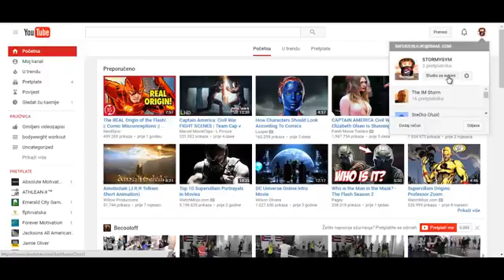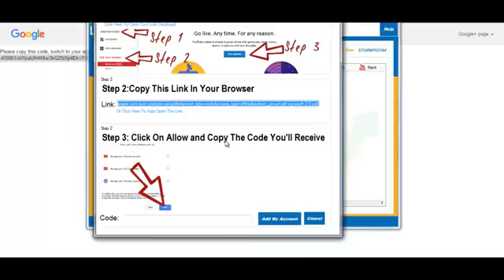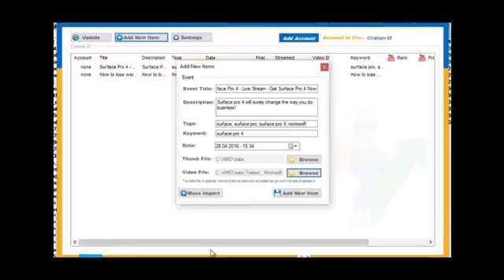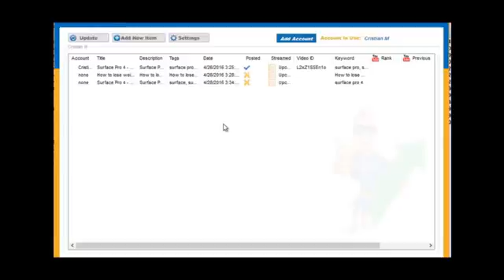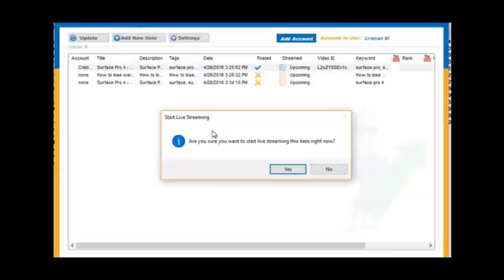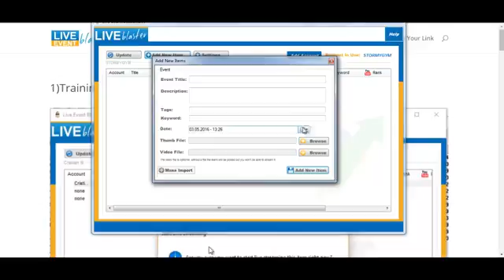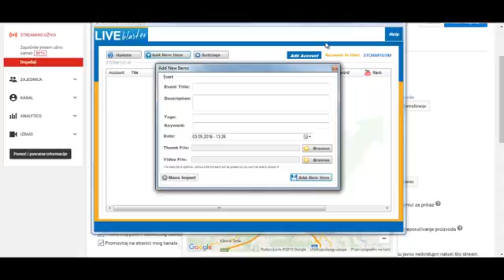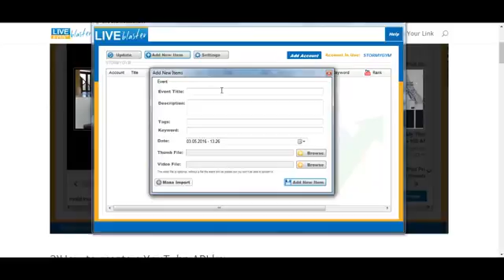LIVE EVENT BLASTER HONEST REVIEW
Master Blaster

Ok I basically say everything in the video but here it is in short :)

What is Live Event Blaster? If you never heard of live events before. These are something that Youtube and Google of course prefer for ranking your vidoes.

So Live Events have an advantage over regular uploads. And no that doesn't mean you have to be live in the camera, in da face, shooting yourself as you share the wisdom of Solomon... I tell you these things just come out as I go :p You can just upload a recorder video file.

So what da heck is it and what does this Live Event Blaster actually do do do?

It's a desktop software for creating and scheduling live events. Usually a software called Wirecast is used to do this, well this is an alternative.